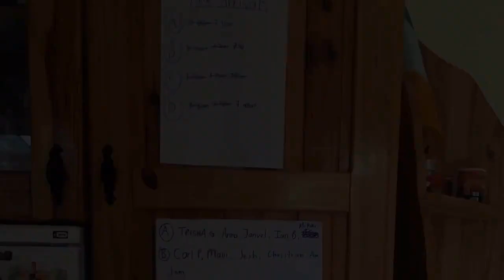YFC IRELAND SHOUT 2015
There is joy like no other when we feel Gods presence through our genuine service. Throughout these 4days of conducted Summer House Training (SHOUT) experience, it has instilled our learning and understanding compassion to know more of The Lord our God.
Reflecting back on this training opportunity, as a TEAM it has built our relationship with one another.
Kuya Nonie had elaborated on the definition of TEAM:
"T-rust, establish it.
E-ncourage people and recognise their talents.
A-ffirm to inspire greatness.
M-otivate to accomplish goals."
I want to thank my household leader Lauren ❤️ and those other leaders for giving us YFC SHOUT 2015 batchmates the invitation to behold Gods plan for us as future leaders "despite of unseen future, trust The Lord, He is faithful and embrace the challenge. God has a purpose for us for coming here. Proclaiming the word 'YES' to The Lord is a way of surrendering yourself to commitment. Trust in God and everything will fall in His place and in His time." -Justin Cosingan
Lord we Trust in you greatly, you have cultivated a loving passion that burns in each of us and with that may God be praised!
"For many are called, but few are chosen". (Mathew 22: 11-14)
Lord, thank you for our precious moments! You have showered us with abundant grace. We thank you. ❤️
With my thankful heart I want to give thanks to Tita Marissa Lupot and Tito John for hosting our stay.
To the talkers and shares, thank you for inspiring us.
I give thanks, to all team efforts for our shared responsibility in challenges such as cooking, cleaning, grocery shopping and trying to establish our time-management together.
YFC SHOUT IRELAND-Sligo 2015,
was ON FIRE!
O-utdue each other with Love.
N-ever waste time.
F-ocus.
I-nitiate.
R-espect one another and house rules.
E-nergy and fun. ❤️❤️❤️